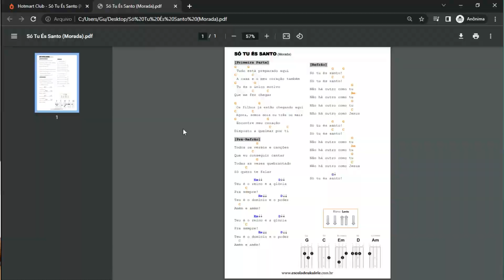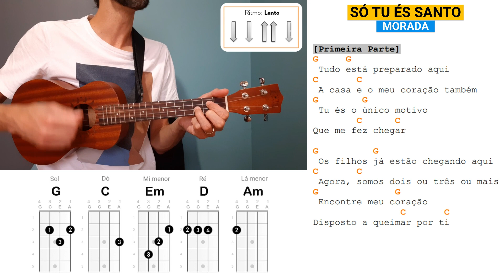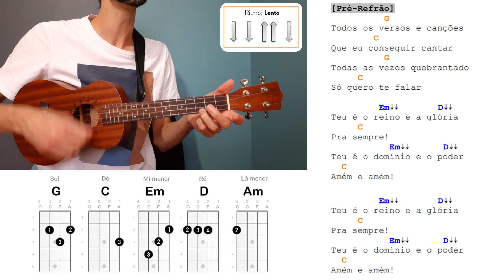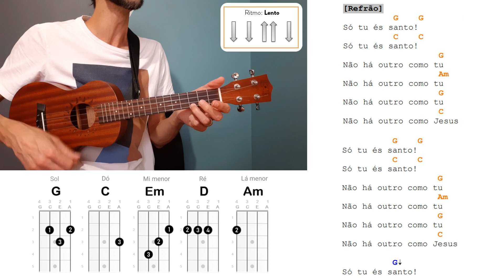SÓ TU ÉS SANTO (Ukulele Tutorial) MORADA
Nesta aula você vai aprender como tocar no Ukulele uma versão simplificada da música SÓ TU ÉS SANTO do Grupo Morada.

E para tocá-la vamos usar apenas 5 posições: G - C - Am - Em - D
Como ritmo, faremos a batida LENTO.

Quer baixar a cifra dessa música?
Organizei centenas de Cifras de Ukulele num único lugar para você acessar e baixar, são cifras simplificadas e com tutoriais em vídeo mostrando como tocá-las.

SÓ TU ÉS SANTO Ukulele Tutorial GRUPO MORADA